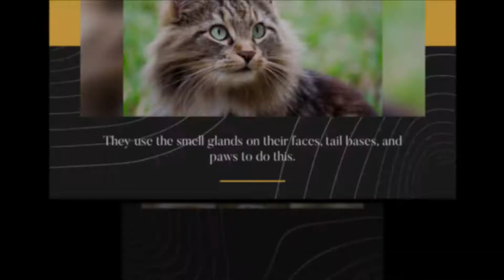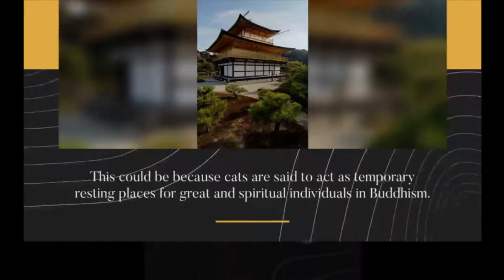Are you a Cat lover? / Cat Facts You Probably Didn't Know till today / Must Watch Cat Facts Part #1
The cat is a domestic species of small carnivorous mammal. It is the only domesticated species in the family Felidae and is often referred to as the domestic cat to distinguish it from the wild members of the family-Wikipedia

compilation of random and interesting facts on Cats any cat lover would love to hear.

fact source : Google

More Videos on Cat Facts coming soon